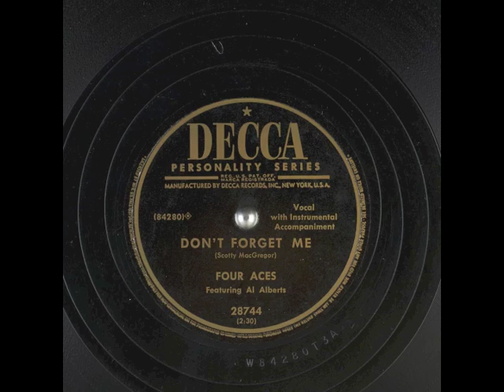Don't Forget Me (1953) - The Four Aces featuring Al Alberts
Music and Lyrics by Scotty MacGregor